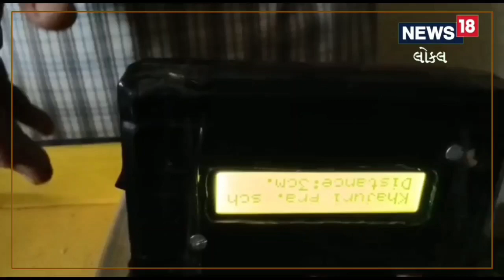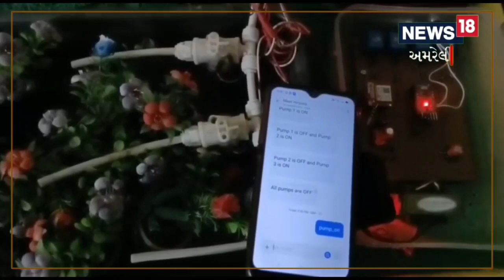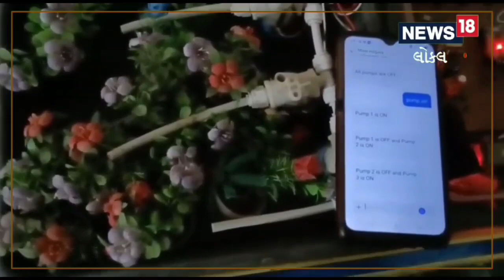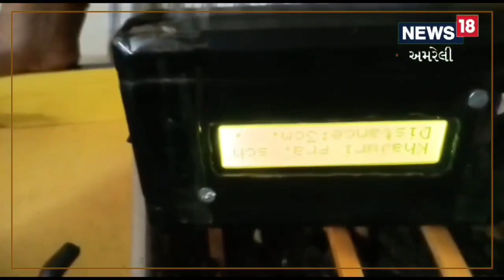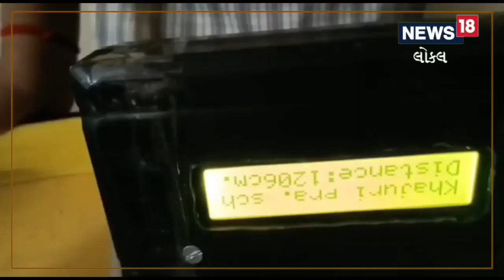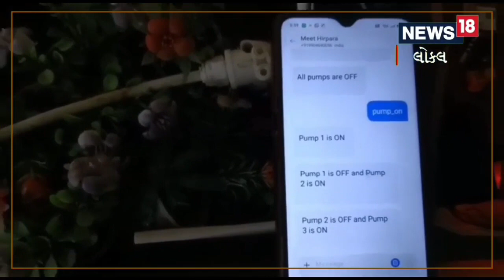Amreli | ખેતીનો ખર્ચ ઘટાડવા છાત્રાઓએ આધુનિક ખેતીનું પ્રાયોગિક મોડલ વિકસાવ્યું | agriculture | News18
Amreli | Students developed an experimental model of modern agriculture to reduce costs in agriculture